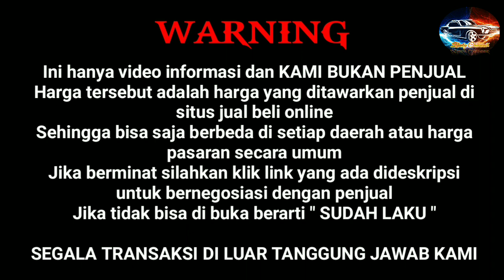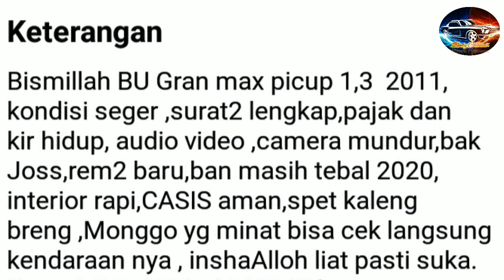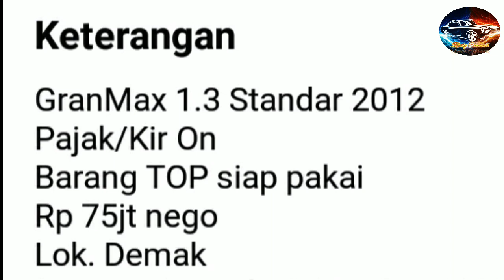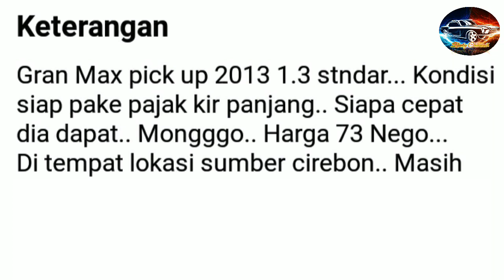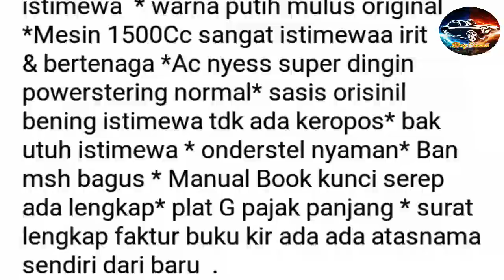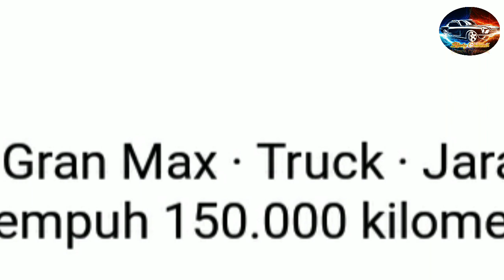INFO HARGA DAIHATSU GRAN MAX PICKUP Th. 2011 - 2015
AWAS PENIPUAN !!!...

Terima Kasih..🙏

daihatsu gran max blind van warna silver parkir di jln sawunggalih,
this is how daihatsu gran max car furniture is delivered,
daihatsu gran max pick up 1.5 ac ps 2021,